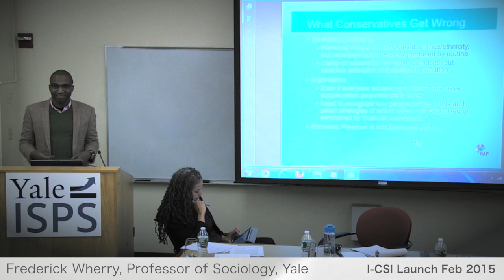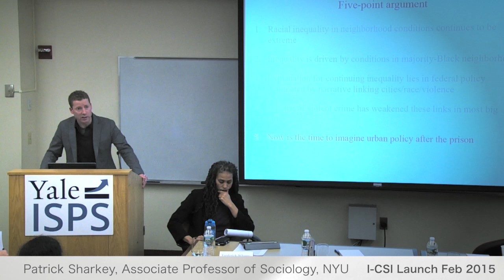ISPS Center for the Study of Inequality